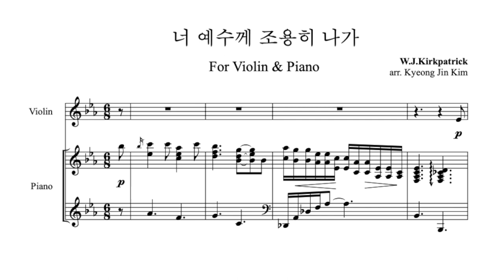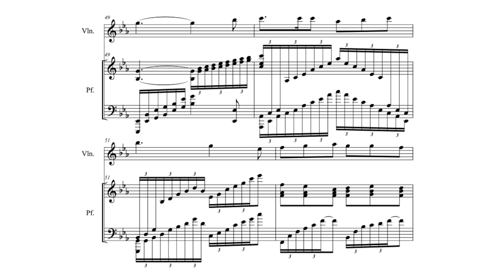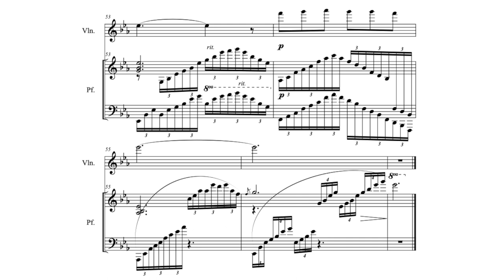[찬송가 바이올린 편곡] 너 예수께 조용히 나가 Go, carry thy burden to Jesus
Go, carry thy burden to Jesus

감사합니다.